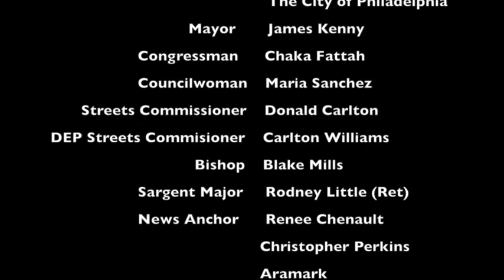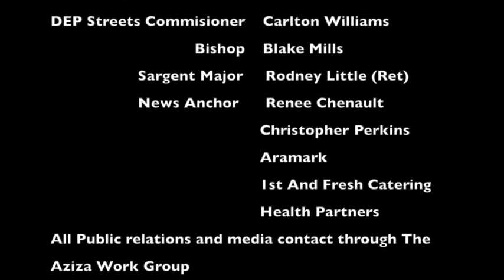Spring Cleaning Recap